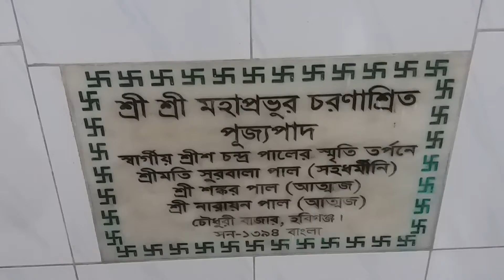সন্ধ্যার আরতি (১/১০/২১), মহা-প্রভূর আখড়া, ঘাটিয়া, হবিগঞ্জ, বাংলাদেশ।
সন্ধ্যার আরতি (১/১০/২০২১), মহা-প্রভূর আখড়া, ঘাটিয়া,  হবিগঞ্জ, বাংলাদেশ।